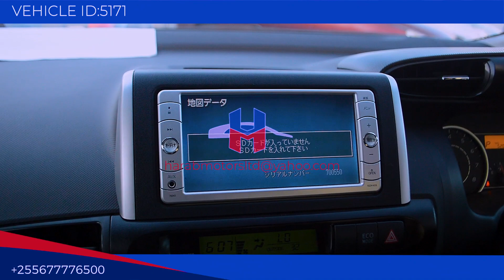Toyota Wish 2010 model in gray colour now available at harab motors tz